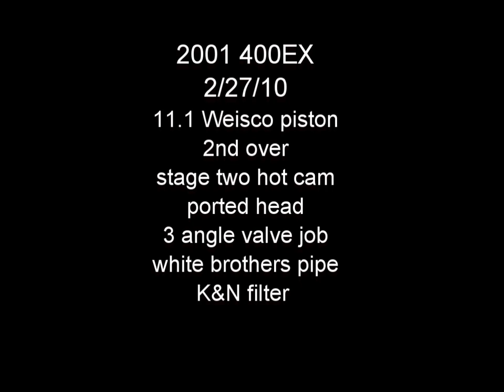ChixArchive: Honda 400ex - GoPro HD helmet cam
Just picked up this modded 2001 Honda 400ex in a trade, took it out for a ride after tuning. Really fun quad, look forward to riding it more while my YFZ450 is down for engine rebuild.

Recorded about 2hrs of our ride, edited it down into a simple video with some highlights. Just out on some family land, nothing special...pretty flat and boring, but had fun either way! Starting to learn how to do wheelies, love the torque. Some of the video I'm riding on the 300 Fourtrax utility quad and videoing my boyfriend riding the 400.

Mods:
11.1 Weisco piston
2nd over
Stage two hot cam
Ported head
3 angle valve job
White Brothers pipe
K&N filter, removed airbox lid

R4 setting
Mounted on side of my helmet
2/27/10